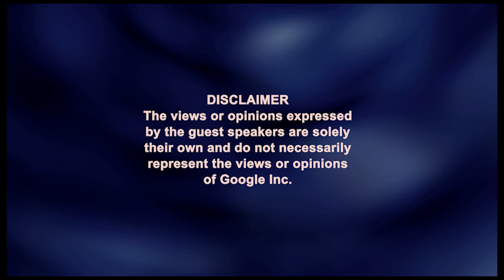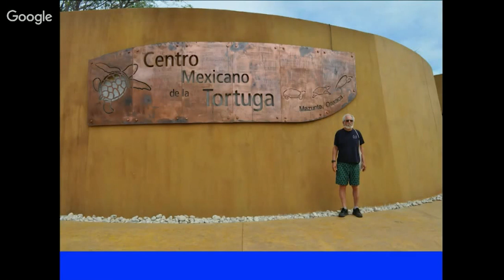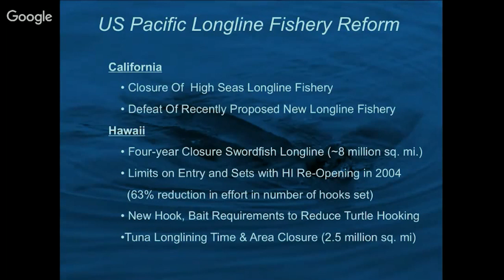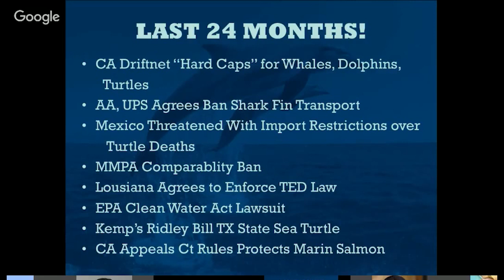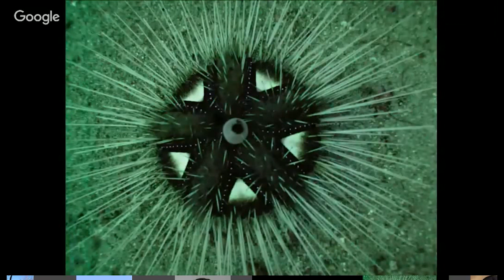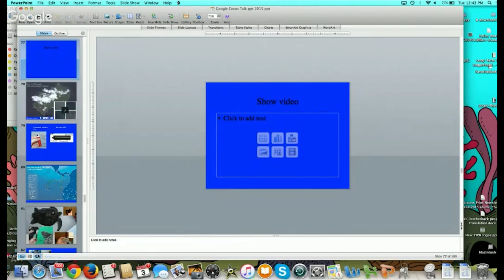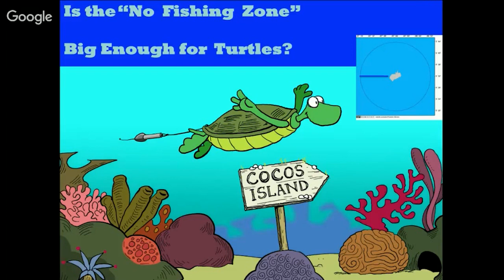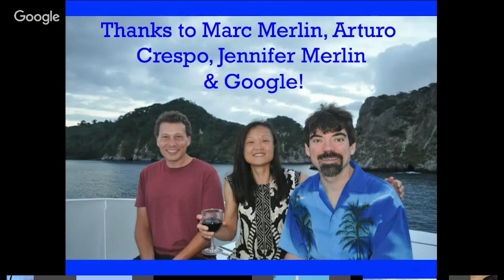Drones, Satellites, Submarines, and You: Protecting Sharks and Turtles at Cocos Island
Presented by Todd Steiner

ABSTRACT
Todd Steiner, Turtle Island Restoration Network Executive Director | Drones, Satellites, Submarines, and You: Protecting Sharks and Turtles at Cocos Island National, Costa Rica

Todd Steiner has been helping sea life for decades ), and has spent a lot of that time around Costa Rica's famous Cocos Island, aka the hammerhead shark island.

Sadly, the damage some fisheries have been doing to the sea life has been out of control, and while his work has been instrumental in passing laws to help protect marine life including stopping shark fining, enforcement has been more difficult.  This is where drones come in, and Todd will tell us more about this.